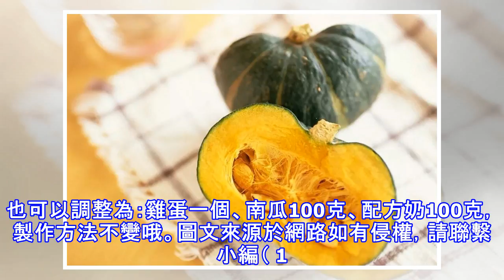別再給寶寶蒸雞蛋羹了，現在都流行這麼吃！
現在給孩子做飯真的其實挺枯燥的，尤其是吃個雞蛋，每天都是水蒸蛋和白煮蛋，寶寶都吃膩了，做的人更不用說，肯定視覺疲勞了。那天在茶餐廳吃了一份雞蛋羹，哇~那感覺就不用說了，簡直就是布丁一樣好吃又好看的小甜品，然後瞬間食慾打開了。能讓蛋黃和南瓜做出如此美味,簡單的做法不僅維生素豐富，而且奶香味十足。軟軟糯糯的口感，寶寶肯定更愛吃哦。不過，你可以不要跟寶寶搶吃的，這一點小編做的不好！「南瓜雞蛋羹」- 材料 - 蛋黃 / 配方奶 / 南瓜- 步驟 -1. 準備食材：南瓜60克、配方奶60毫升、蛋黃1個。2. 南瓜切小塊。3. 南瓜放入輔食機中蒸20分鐘。4. 蒸完后拿出，用勺子碾壓成泥。媽媽們也可以用研...